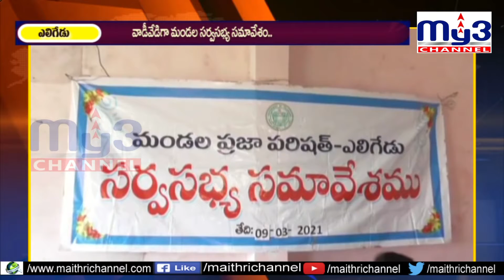వాడీవేడిగా ఎలిగేడు మండల సర్వసభ్య సమావేశం.. MY3 NEWS 09-03-2021 7PM